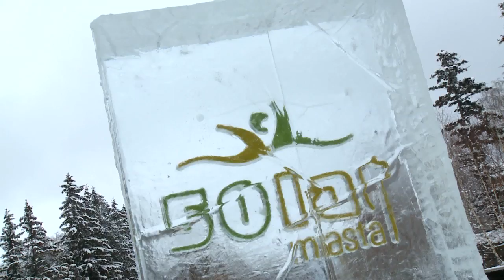Śniegolepy - 2010 - HD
13 lutego 2010 po raz ósmy spotkaliśmy się w Szklarskiej Porębie podczas Mistrzostw Polski Amatorów w Rzeźbie ze Śniegu - ŚNIEGOLEPY 2010. Imprezę zorganizował Miejski Ośrodek Kultury, Sportu i Aktywności Lokalnej przy udziale Referatu Promocji Miasta Szklarska Poręba.  13-ka w dacie imprezy? Nie, nie była pechowa. Wszystkie zgłoszone projekty zostały zrealizowane, a uczestnicy konkursu zaprezentowali bardzo wysoki poziom. Fantastyczne rzeźby znów miło zaskoczyły jury i wszystkich kibicujących.

Specjalnie przygotowane, śnieżne pryzmy czekały na zawodników przy dolnej stacji wyciągu na Szrenicę. Dla zwykłego widza taka pryzma to po prostu śnieżny blok. Dla drużyn, które zgłosiły się do konkursu rzeźba w 1,5 metrowych sześcianach była próbą sił i wyobraźni. Do konkursu przystąpiło 10 drużyn, które przybyły do miasta pod Szrenicą z różnych regionów Polski m.in. z Brzegu, Zgorzelca, Góry a nawet Katowic. Tradycyjnie nie zabrakło ekip ze Szklarskiej Poręby. Można powiedzieć, że niektórzy goście to starzy weteranie biorący udział w ŚNIEGOLEPACH  od kilku lat, a Pani Beata Jelonek z drużyny „Kolorowe Łapy" jest z nami od początku, czyli po raz ósmy. O 10:30 po prezentacji ekip i losowaniu pryzm drużyny zabrały się do pracy. Czas  - 5 godzin. Bez planu - ani rusz. Stopniowo, krok po kroku „śnieżne klocki" zaczęły nabierać kształtów. Drużyny do pracy używały szpachelek, kielni, noży i łopatek. Żadne mechaniczne narzędzia nie były dopuszczone do użytku.
W trakcie trwania konkursu widzowie mogli wybrać swoją ulubioną rzeźbę. Każdy za symboliczną złotówkę mógł kupić numerowany los, oddać głos na swojego faworyta i wziąć udział w losowaniu nagród.
Podczas gdy zawodnicy w skupieniu wykonywali swoje rzeźby, na scenie pojawili się mniejsi artyści - dzieci, chętne do śpiewania i recytowania wierszyków. Każdy występ był nagradzany miłymi upominkami.  Czas z powodzeniem umilał DJ Tom Tom, który serwował
rozgrzewający koktajl tanecznych rytmów.